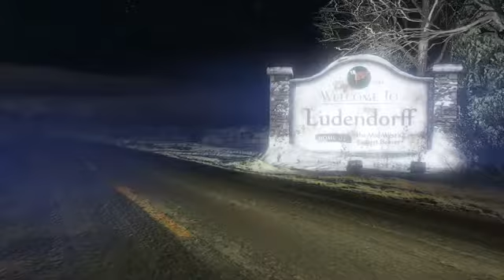Grand theft auto 5 walkthrough gameplay Part 41 Bury The Hatchet